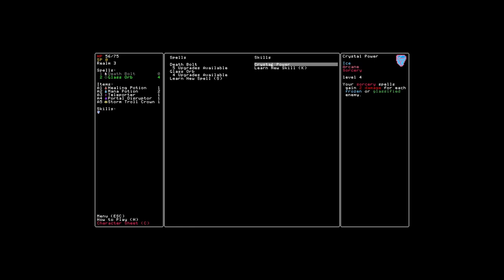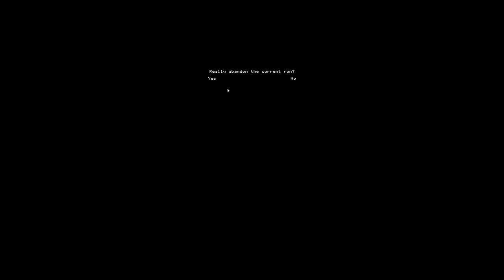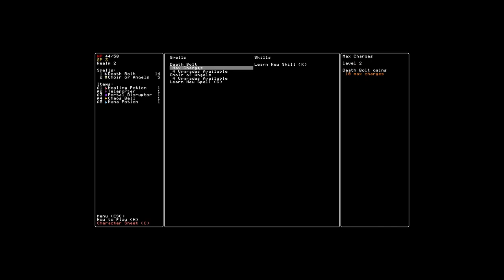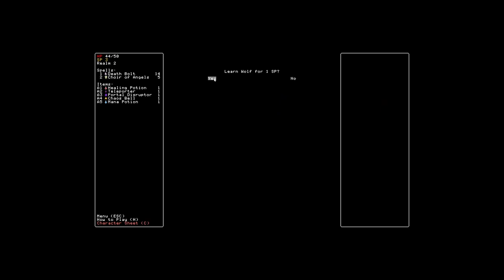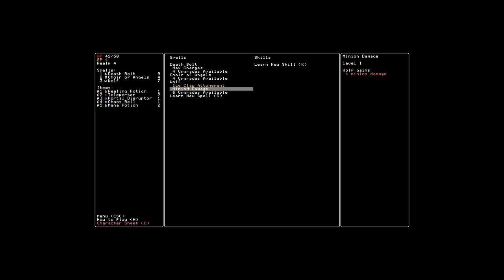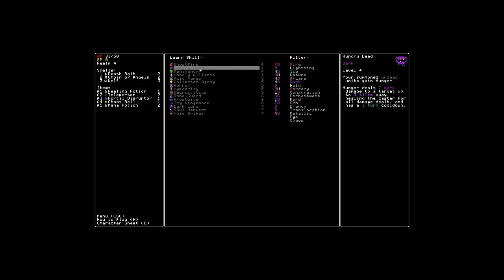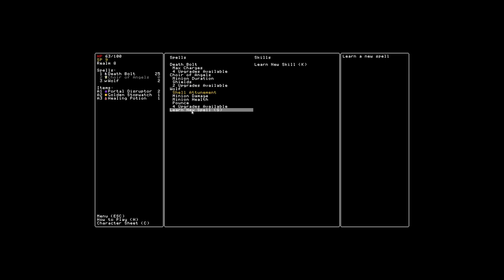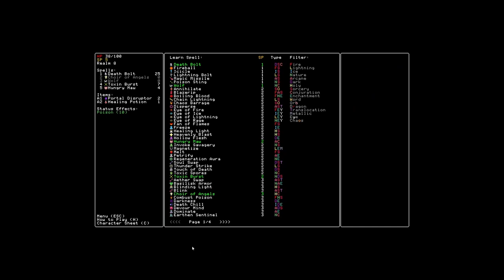Angle of DEATH - Rift Wizard - 11